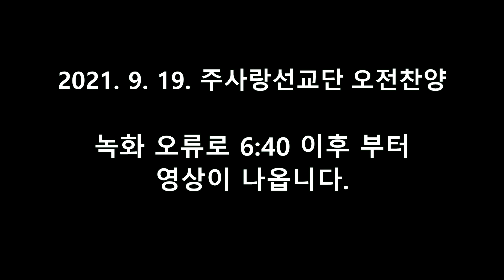목포충현교회 | 주사랑선교단 주일오전 찬양 (210919)